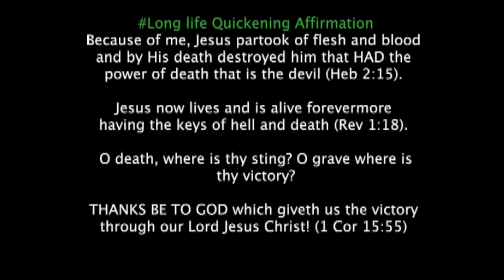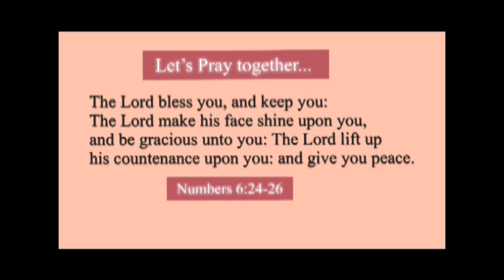Day 19 | The Power of the tongue | Pastor Junior Milembolo